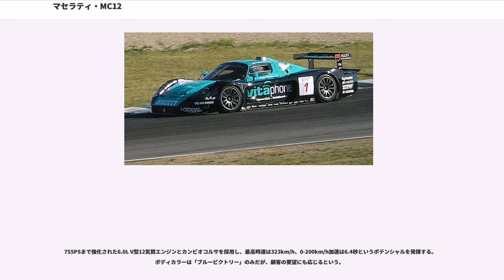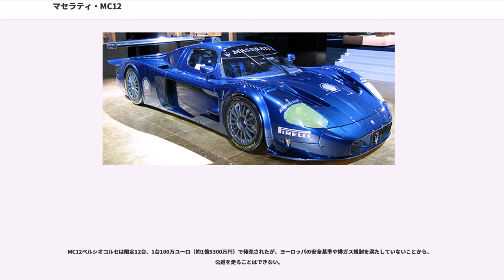マセラティ・MC12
MC12は、イタリアのマセラティが開発したスーパーカーである。

マセラティはフェラーリ・エンツォフェラーリをベースとしたマシンをFIA GT選手権に導入する予定だったが、諸事情でキャンセルし、代わりにエンツォフェラーリの構成部を流用したレースカーを開発することにした。当初レースカーの名前は「MCC」（"Maserati Corse Competizione" ）で、のちに「MC12」と改められ、マセラティ創立90周年に当たる2004年のジュネーブショーで発表された。

シャーシはカーボンモノコックを基本とし、ノーメックスハニカム構造を採用している。また、安全のためにロールケージを備えている。サスペンションはダブルウィッシュボーン式を採用し、フロントのみ車高などをボタンで調整できる。ブレーキはブレンボ製でドリルドディスクに前6/後4ピストンキャリパーを装備。また、ボタンにより「スポーツ（通常モード）」と「レース（TCSをオフにした状態）」の2つのモードを選択できる。

ボディはフランク・ステファンソンの設計によるもので、サイズは全長5,143mm、全幅2,096mm、全高1,205mmとエンツォフェラーリより拡大されている。ボディはカーボン製で、着脱可能なルーフを備えている。ウイングは固定式で、角度の調節はできない。重量配分は前41%：後59%である。ボディカラーは「Bianco Fuji」と呼ばれる、マセラティブルーとホワイトのツートンカラーのみしか存在しない。このボディカラーのネーミングは、日本の富士山に由来している。

エンジンは、エンツォフェラーリ用のエンジンをベースとした6.0L V12 DOHCエンジンを搭載。最高出力は632PS/7,500rpm、トルクは66.5kg·m/5,500rpmを発生し、0-100km/h加速3.8秒、0-400m11.3秒、最高速度330km/hという高い性能を発揮する。トランスミッションは「カンビオコルサ」と呼ばれる6速セミATで、ギアチェンジの時間はわずか0.15秒と言われている。ハンドル横のパドルシフトで操作を行う。

ホモロゲーションモデルであるにもかかわらずインテリアは豪華で、マセラティブルーに染められたレザー、アルミ・カーボン素材で構成され、シートはスパルコ製のセミバケットシートを採用している。センターコンソールにはイグニッションボタンと、マセラティではお馴染みの楕円形のアナログ時計に加え、車名・シャーシナンバー・オーナー名がローマ字で刻印されているプレートがついている。なお、エアコンは装備されているが、カーステレオはない。

MC12は1台約1億円といわれ、2004年に30台（うち5台は販売用ではない）、2005年に25台が生産された。なお、日本においては保安基準に適合しないため現状ではナンバー登録して公道走行はできないが、ルームミラーの追加装着やリヤスポイラーの小型化または形状変更などの保安基準の適合対策を取れば、ナンバー登録しての公道走行は可能である。

2004年、MC12のレースカー「MC12 GT1」2台がFIA GT選手権のGT1クラスに出走、イモラ・サーキットでのレースがデビュー戦となり、2位と3位でフィニッシュ。次のオッシャースレーベンでのレースは、アンドレア・ベルトリーニ/ミカ・サロ組が初の1位を獲得。最終戦珠海では、MC12が1位を獲得し、総合7位でその年のレースを終えた。

2005年、GT1クラスでヴィタフォンレーシングがチームタイトルを、JMBレーシングが総合2位を獲得。ドライバーズランキングでもヴィタフォンレーシングチームのミハエル・バーテルス/ティーモ・シェイダーが2位になっている。

2006年、MC12で参加したチームはヴィタフォンレーシング（ミハエル・バーテルス/アンドレア・ベルトリーニ）のみだったが、ドライバーズカテゴリでシーズンタイトルを獲得し、チームも総合優勝を果たした。

2006年シーズンにチーム郷が、マセラティの協力のもと「STILE CORSE」（スティーレ・コルセ）というチーム名で、まったく新しい体制でSUPER GTのGT500クラスにMC12で参戦する予定だったが、マシン開発が間に合わなかったなどの理由で参戦を見合わせた。

以降海外車両でのスポット参戦はあるがフル参戦への動きはない。

2006年のFIA GT選手権のドライバー・チーム優勝を記念して、2006...